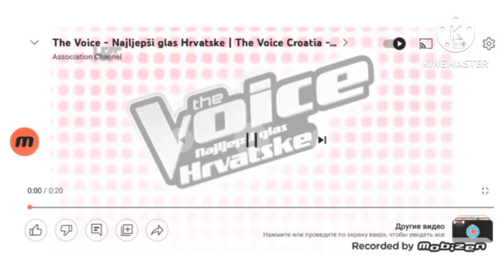The voice - Najljepši glas Hrvatske The voice Croatia G Major 1